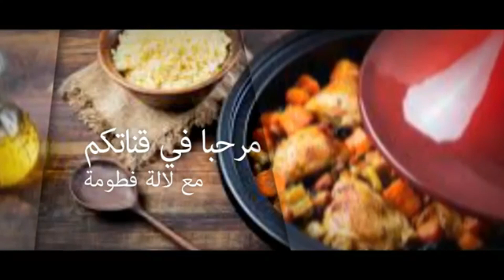بسكويت برنس منزلي لدييد و مقرمش متل المتاجر